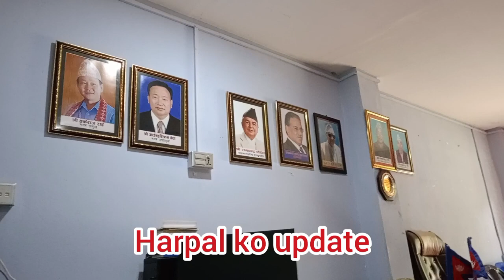धरान ४ का वडाअध्यक्षले याे पालीकाे बजेट एकदम कम भएकाेमा गुनासाे ,बिकाश धेरै गर्नुछ ,बजेट कम ।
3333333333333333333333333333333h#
Here is a video of top celebrety to nepal .Station Nepal will provide new new information to all the our audience .SO FOR MORE VIDEOS , YOU CAN SUBSCRIBE FOR YOUTUBE CHANNEL STUDIO NEPAL .
THANKYOU FOR YOUR ATTENTION .SEE YOU SOON WITH MORE INTRESTING VIDEOS .HELP US TO GROW OUR MEDIA .